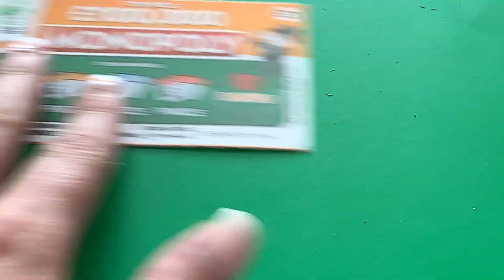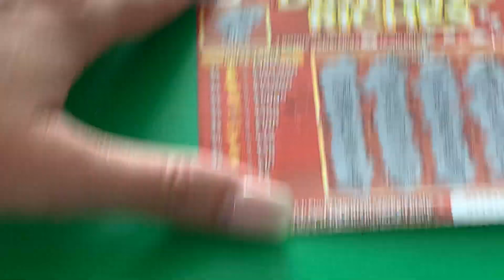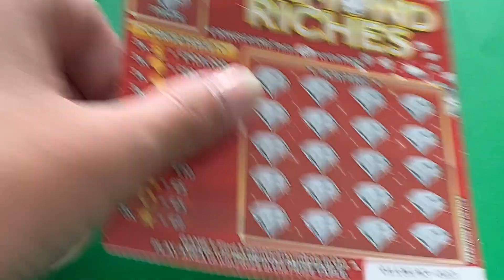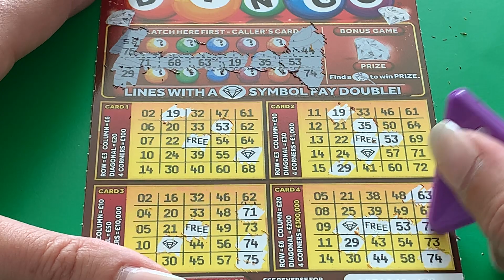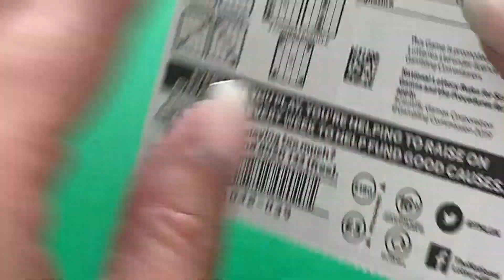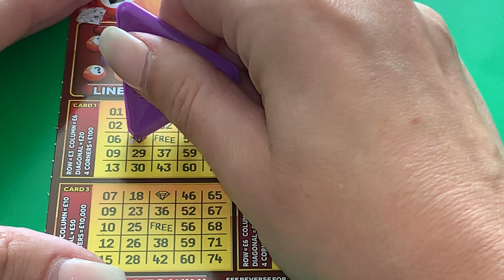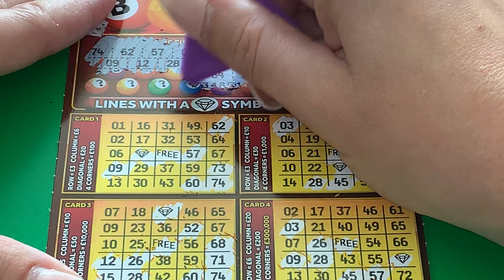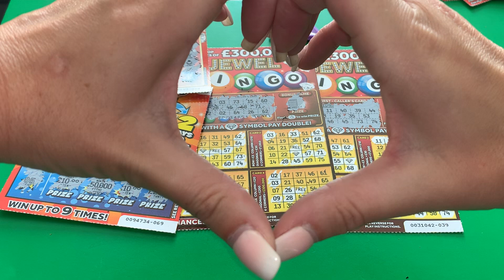Mixture of NEW Scratch Cards and Old Cards Red Jewel Bingo Red 10x Profit